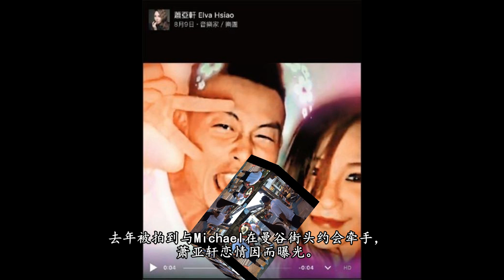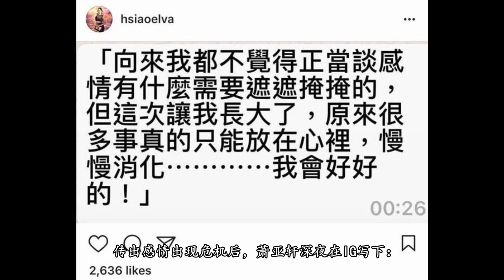萧亚轩透露与鲜肉男友分手原因 年龄差距价值观跟个性不适合